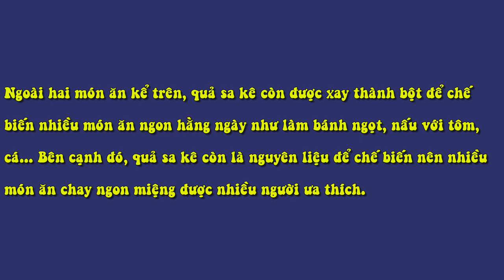Món Ngon Từ Quả Sa Kê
Nguyên liệu cho món bánh sa kê chiên bột

    1 quả sa kê
    100g bột mì
    muối
    Đường
    Dầu ăn
Cách làm sa kê chiên bột

    Sa kê gọt vỏ, bỏ lõi, phần cùi cắt thành những miếng nhỏ, mỏng.
    Trộn chung bột mì, muối, đường trong 1 bát nhỏ, thêm nước cho hỗn hợp bột vừa đủ loãng. Nhúng miếng sa kê trong bát bột rồi thả vào chảo dầu nóng, chiên ngập dầu đến khi miếng sa kê chín giòn.

    Ăn nóng, chấm với tương ớt rất ngon.